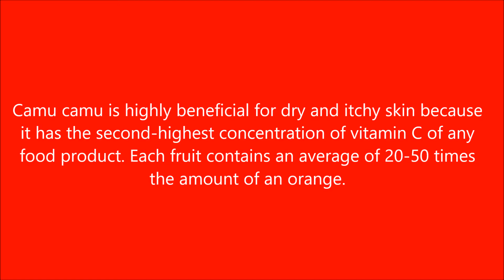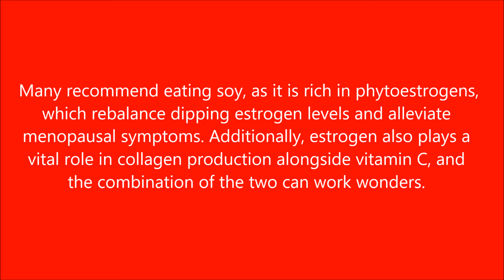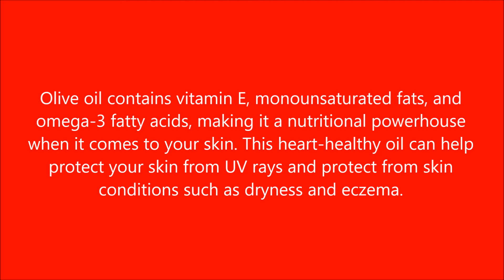What to eat for dry itchy skin